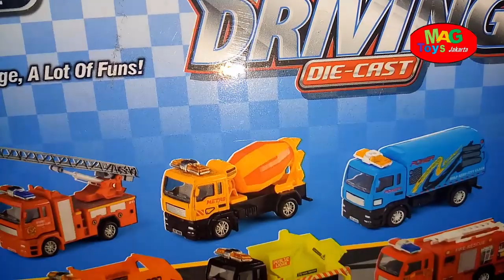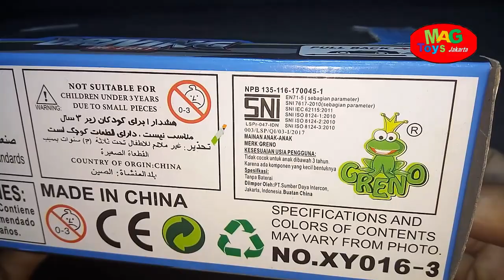DIECAST TRUCK DEREK POLISI | TRUCK CRANE POLICE